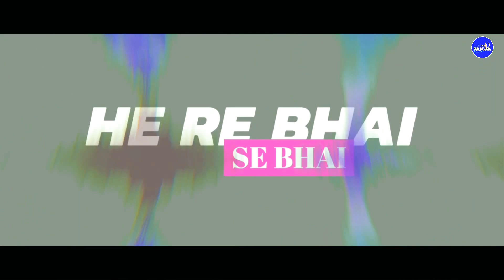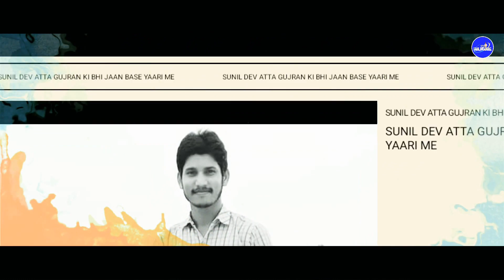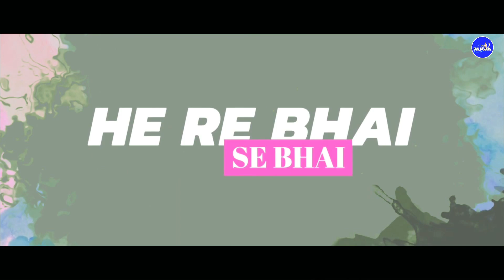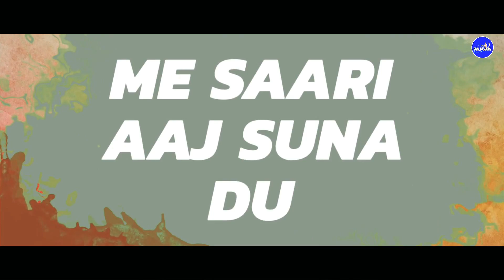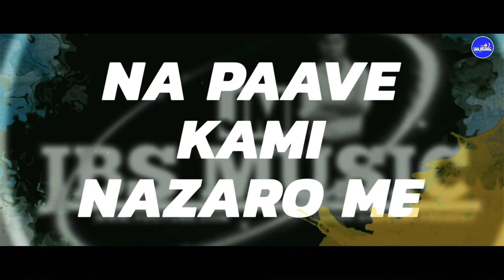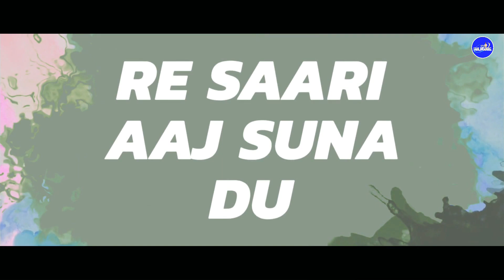36 Biradri Bhaichara Ankit Rana Harsh Shahdra Yogesh Singhaniya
Jbs Music present
36 Biradri ke jigri yaar

Album :- Bhaichara

Artist :-

Singer :- Ankit Rana

Writter :- Narendar jogi,Sumit Chandila

D. O. P :- Yogesh Singhaniya

Producer :- UP16-YOGESH_TEAM

Poster Edit :- Deepak khichi ( T-MISSION )

Video Edit :- Deepak khichi ( T-MISSION )

SPL-THANKS :- Harsh Shahdra

Channel Owner :- Harsh Kardam ( SHAHDRA ) 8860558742

अगर आप गाना बनवाना चाहते है तो इस नंबर 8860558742पर फोन करे
जाटव समाज के अच्छे अच्छे गाने बनवाने के लिए हमारी मदद करे अपनी मरजी से कुछ पैसे देके।
HARSH
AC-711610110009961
IFSC-BKID0007116
BRANCH-BHANGEL

Thanks 4watching.